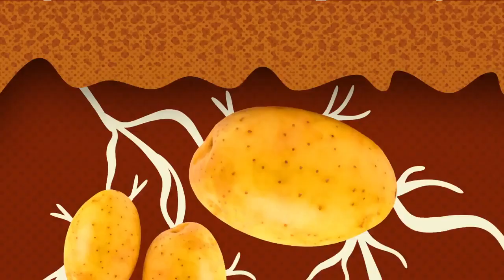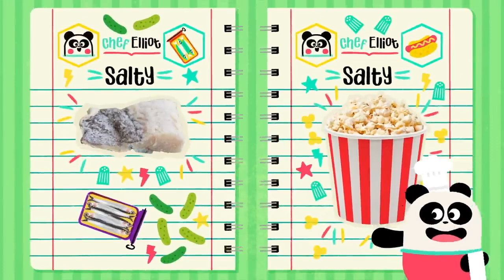BEES DINOSAURS AND MORE FUN CARTOONS 🐝🦖 Science for Kids | Lingokids